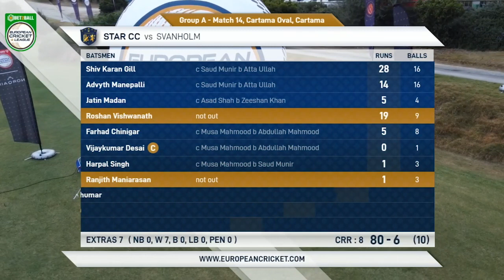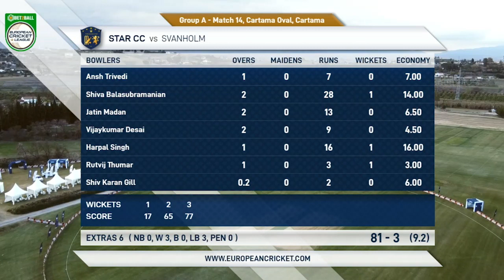Match 14 - SVH vs STA | Highlights | Bet2Ball European Cricket League Day 3, Group A|ECL22|ECL22.014